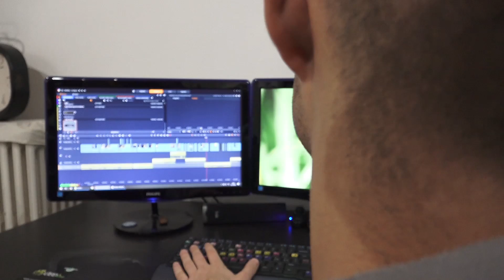Il mio stage presso ArteVisione (Gruppo Arteinvideo snc)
Realizzato da Andrea Fumarola, durante il periodo da stagista presso la nostra società.